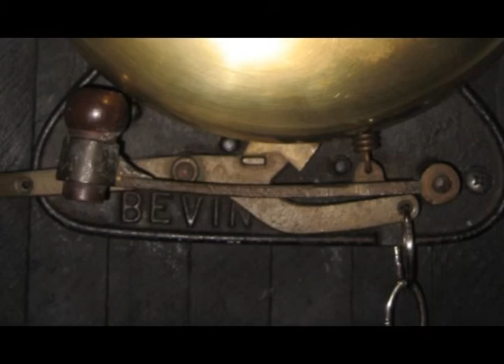Bevin 10 Inch Boxing Bell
It appears the most likely candidate for the manufacturer of the bell shown as an intercut image in the theater released fight film is the Bevin Bell company.